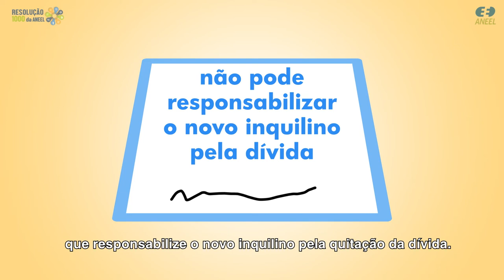Resolução 1000: Mudança para imóvel com conta atrasada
Vai se mudar e descobriu que o antigo inquilino deixou as contas de luz atrasadas? Não se preocupe! De acordo com a Resolução 1.000, a distribuidora de energia elétrica não pode cobrar o valor do novo morador como condição para a mudança de titularidade.